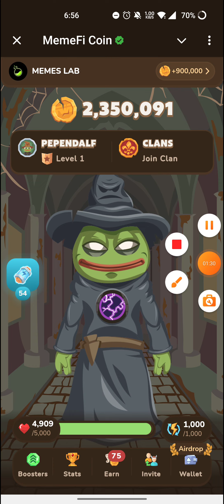Memefi Secret Reward Combo Today | 11/09/2024 | Memefi 5,000,000 Coins Code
Memefi Secret Reward Combo Today | 10/09/2024 | Memefi 5,000,000 Coins Code

memefi daily combo 11 september
memefi code today 11 september
memefi listing
memefi withdraw

NOTE: THIS VIDEO IS ONLY FOR EDUCATIONAL proposed DISCLAIMER-This video/Channel Doesn't support illegal activites .This video is for educational Purpose. Copyright Disclaimer Under Section 107 of the Copyright Act 1976, allowance is made for 'Fair Use' for purposes such as criticism, comment, news reporting, teaching, scholarship, and research, Fair use is a permitted by copyright statute that might otherwise be infringing, Non-profit, educational or personal use tips the balance in favor of fair use

 Next Video With new Project
 "Gamer ApexH"

Memeficoin
MemefiCombo
MemefiSecretCode
Memefidailycode
MemfiCode

Memefi Daily Secret code
Memefi coin Daily Combo Code
Memefi Withdraw Update
Memefi 2m coin Code
Memefi Coin Secret Code
Memefi , Memefi , Memefi , Memefi,  Memefi
Memefi Secret Code all levels
Memefi Withdraw Update
Memefi Coin listing
memefi  all levels code
memefi coin
memefi secret code today
memefi legs visible problem solved
memefi Coin
Memefi today Combo secret code
Memefi combo secret